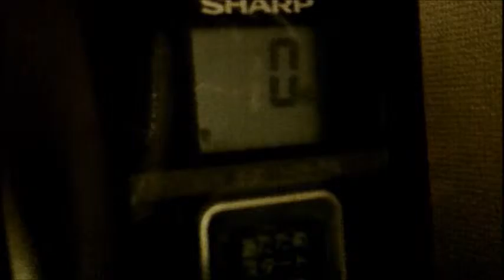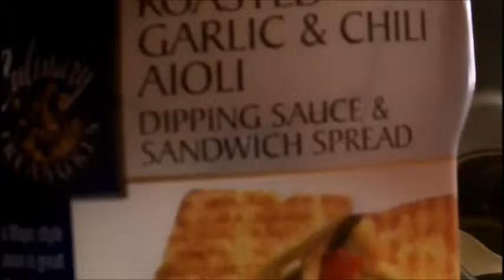eating habits diary 1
I'm japanese,singleman,I was born in 1970. Let's enjoy.